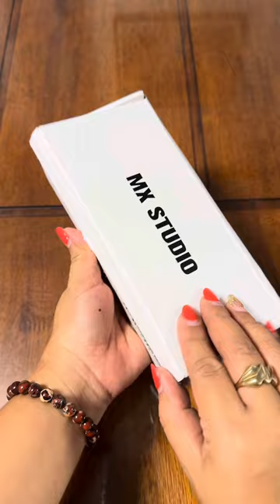Products Flexing and Review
Product flexing and review